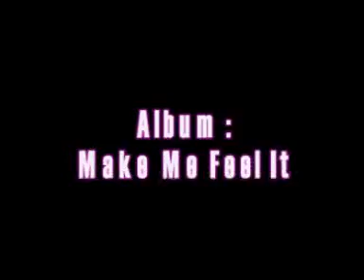Inna - Hot (Remix 2011) [Best Hits Summer 2011]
...[Check out DJ M.O.Z [A Star Is Born Records][New 2o11]...The Album[Make Me Feel It] of The Mix & RemiX with (Inna with "Hot"...and More Surprise...)